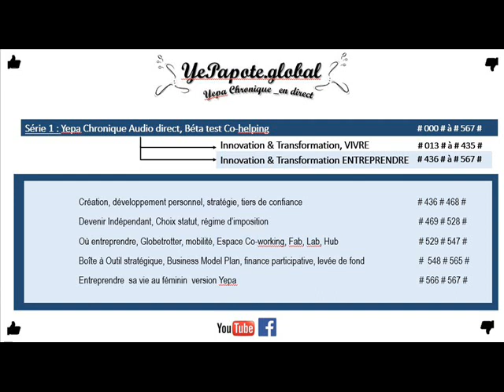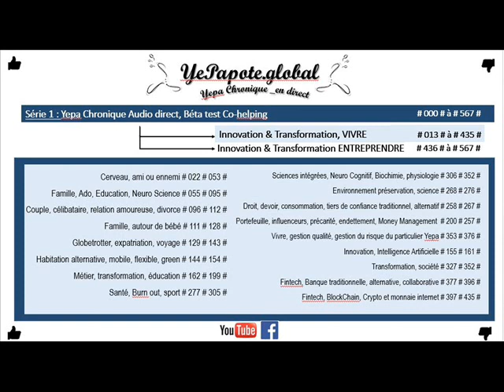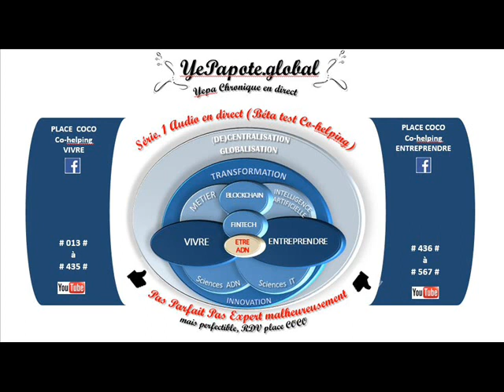#294# Boissons industrielles : gazeuse, sucrée, édulcorée,... risque chimique ?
MISS YEPAPOTE ?